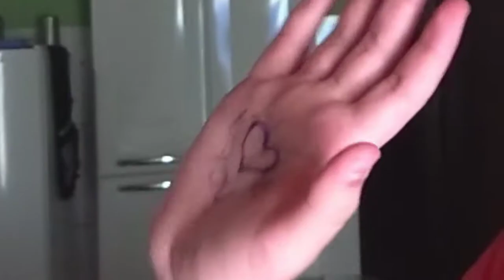Hoje é o aniversário do 2 anos do meu canal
Informações, fofoqueiros e muito mais.

Ganhe visualizações por favor...